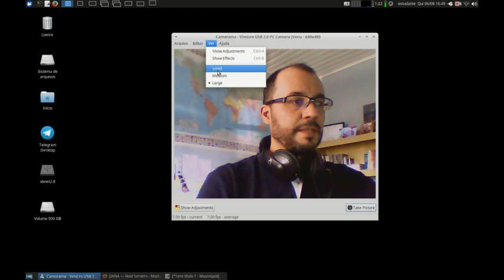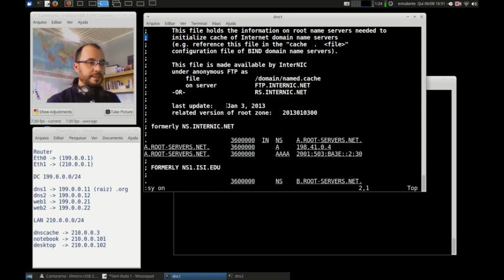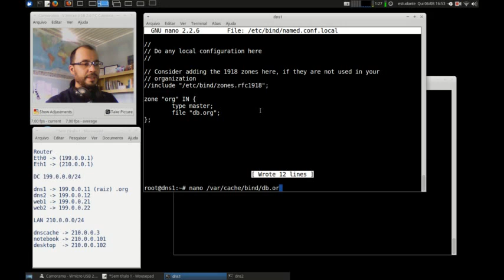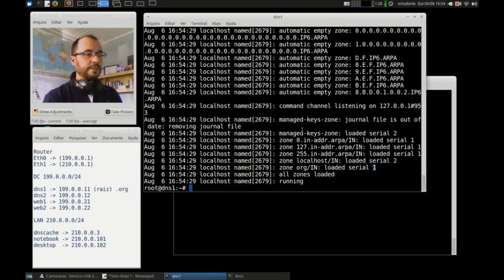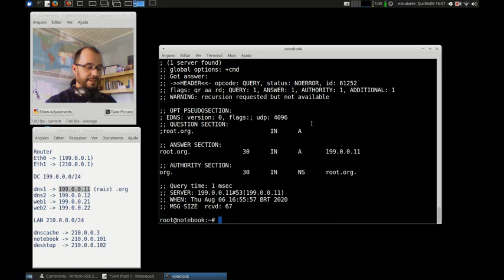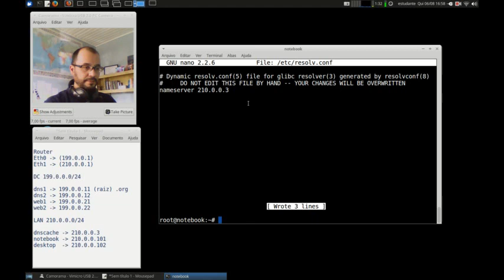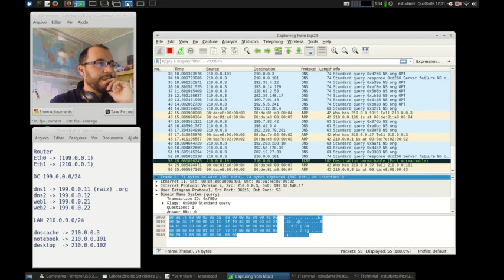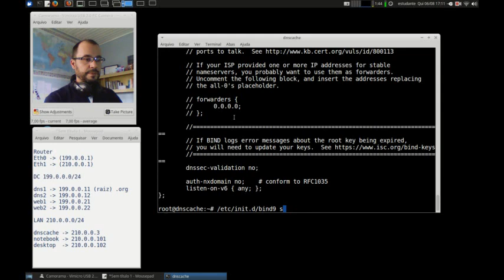Redes 2 - APNP 03c - Servidores DNS (parte 3)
Capa:
Título: Servidores DNS (parte 3)
Prof. Hermano Pereira
Em 06/08/2020

-x-x-x-x-

Documentos oficiais

Vídeos